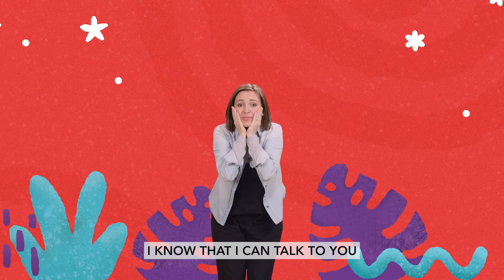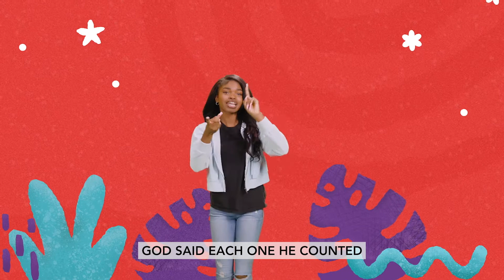Journey Kids, September 11 2022 Preschool